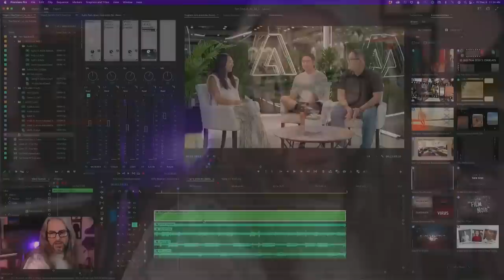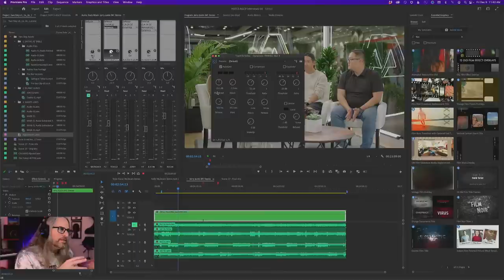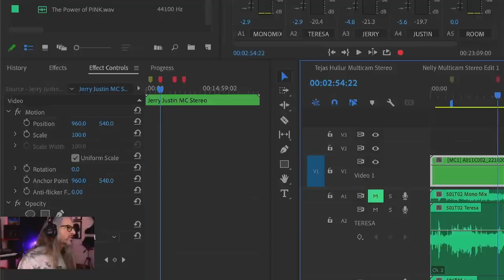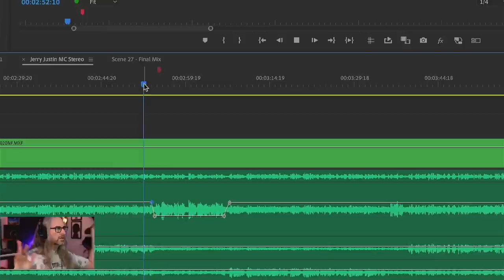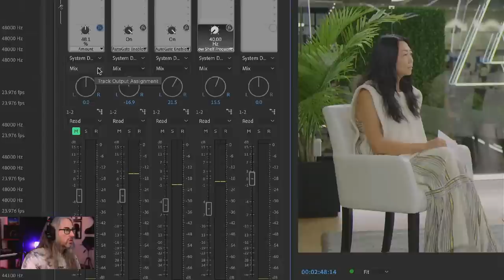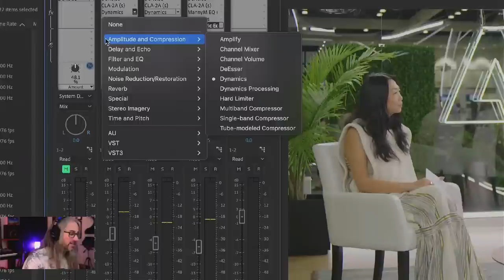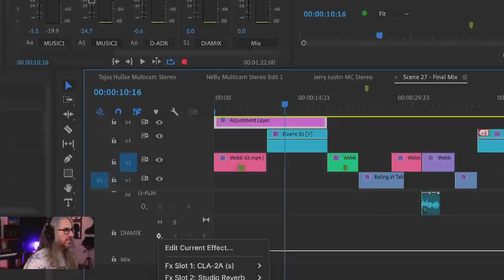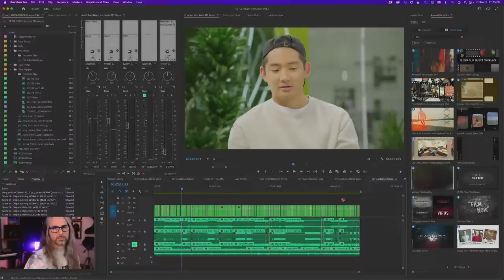Video Masterclass | Sound Mix Automation in Premiere Pro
In this week’s Masterclass, we’ll deep dive into automating audio effects parameters for the ultimate sound mix using Premiere’s Track Mixer.
00:00 Start
5:00 Today’s project
6:35 Using the Audio Track Mixer
13:10 Editing sound gates for multiple people
19:35 How to change the height of tracks
23:38 Editing sound on the timeline
39:00 Amplitude and Compression